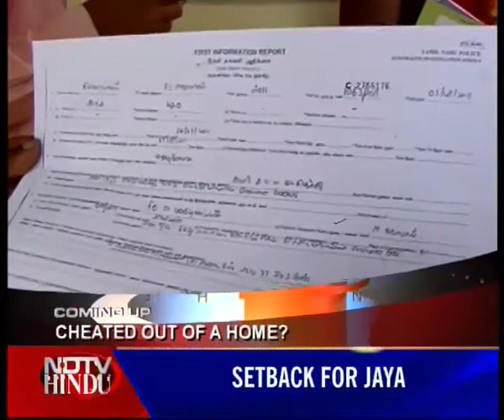NEWS TONIGHT-NDTV-HINDU-050911-1(3)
NDTV-HINDU-NEWS TONIGHT